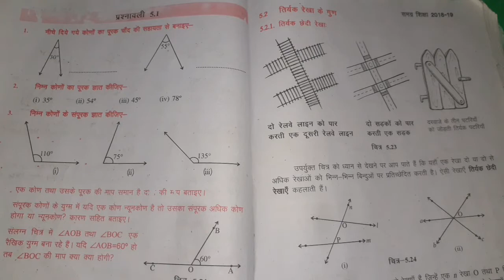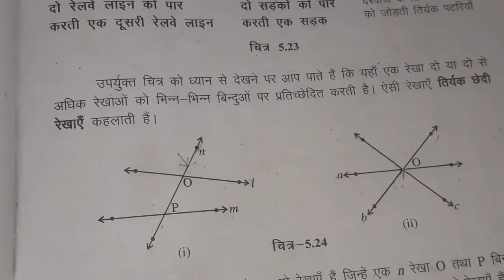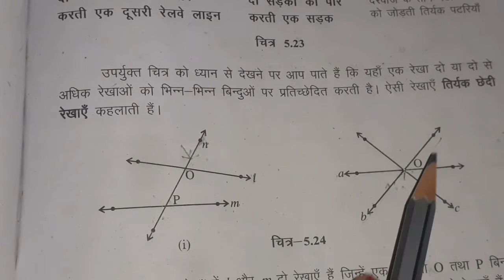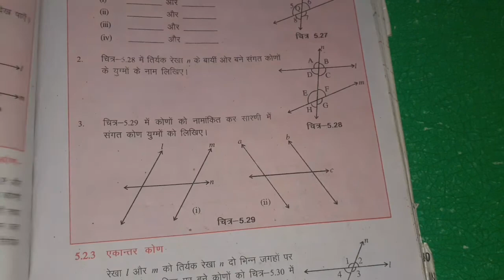कक्षा-7 गणित अभ्यास 5 प्रश्नावली 5.2 | Basic concept 3 | Bihar board class 7 maths chapter 5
तिर्यक रेखा ,संगामी रेखा,संगत कोण,एकांतर कोण.

Class 7 math chapter 5 exercise 5.1 solution